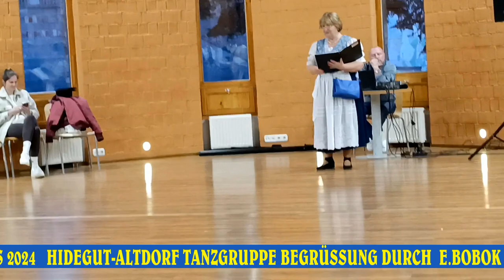2024 04 19 TAG des TANZES HIDIGUT ALTDORFER TANZGRUPPE BEGRÜSSUNG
Am TAG des TANZES trat auch die ungarndeutsche HIDEGUT-ALTDORF TANZGRUPPE unter der Leitung von ELISABETH BOBOK auf. In einer kurzen Begrüssung erläuterte Frau Bobok den kurzen werdegang der Tanzgruppe, seine Ziele uns stellte das Programm vor.